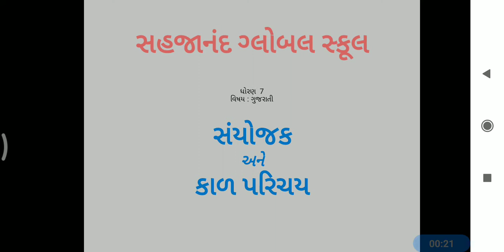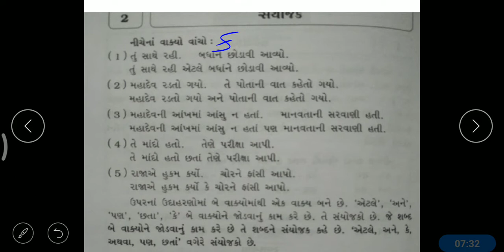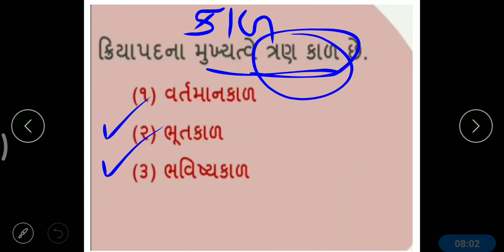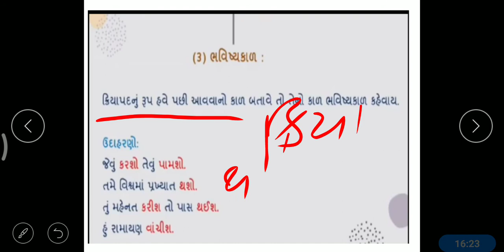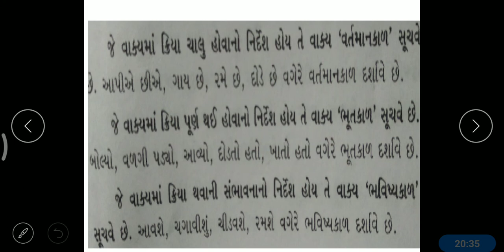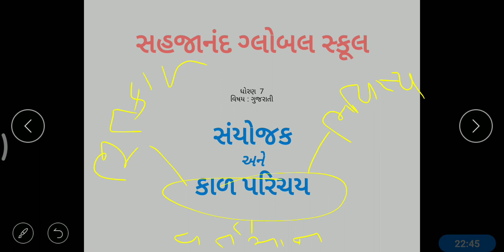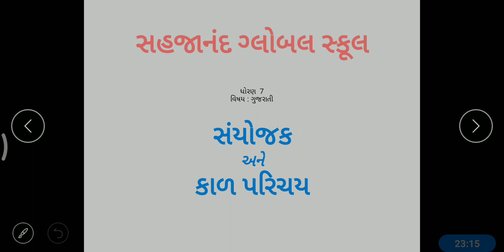October 28, 2020